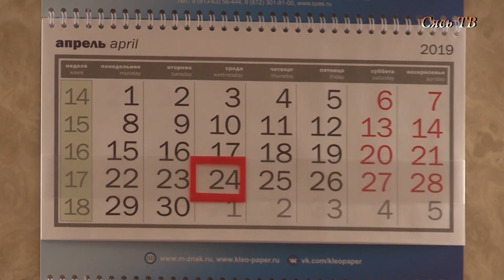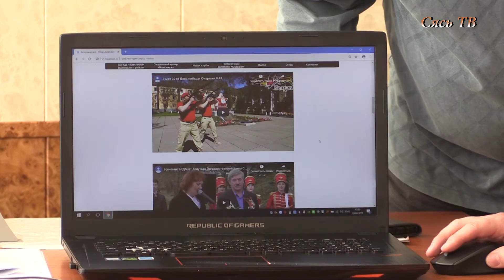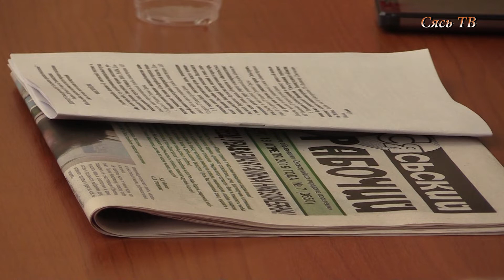Совет депутатов МО"Сясьстройское городское поселение" апрель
Совет депутатов МО"Сясьстройское городское поселение" принял решение о доме купца Василия Каялина.